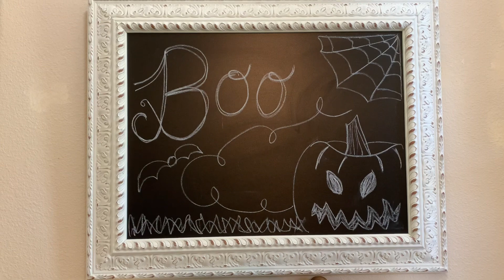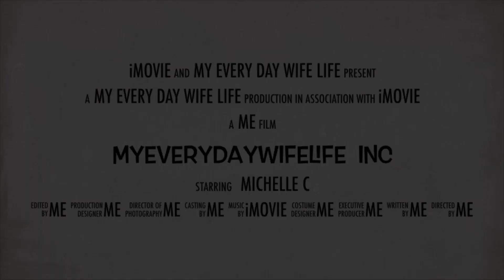🎃 Fall is in the Air Finally! | Hubby’s Birthday Wknd | Halloween Wknd Vlog Part 1 🎃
Hey Guys! It Hubby's Birthday wknd and this is a 2 part ditl video so be sure to watch again tmrw for Part 2. In this video hubby puts together our new swing we bought from amazon: 3-Seat Outdoor Steel Converting Patio Swing Canopy

Mentioned in this Video:
3-Seat Outdoor Steel Converting Patio Swing Canopy
Karma Gifts Half Headband, Floral

💜🌿💜🌿💜🌿💜🌿💜 FREE PRINTABLES  💜🌿💜🌿💜🌿💜🌿💜

🍃MAILING ADDRESS 🍃
Michelle @myeverydaywifelife